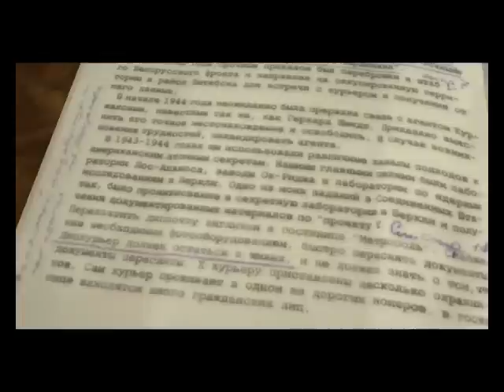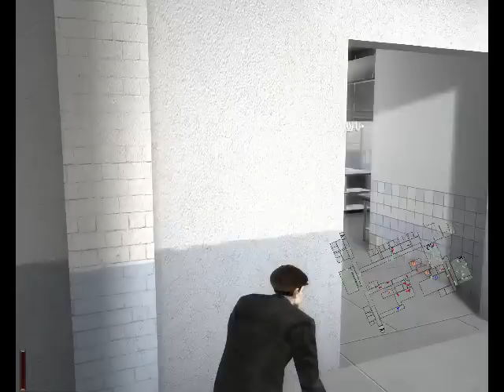Let's Play Death To Spies - Less Lethal! [S5P1]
Ah, the joys of punching people out.